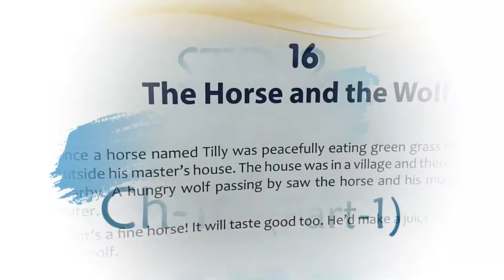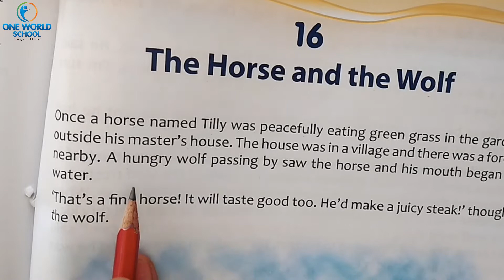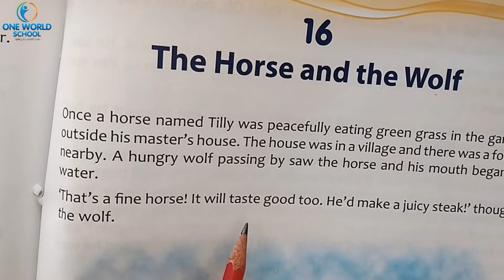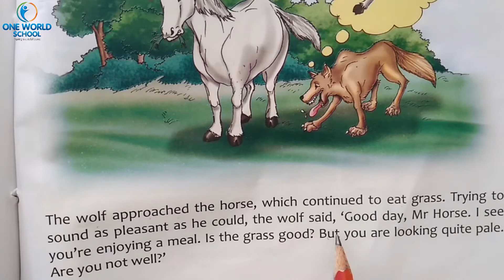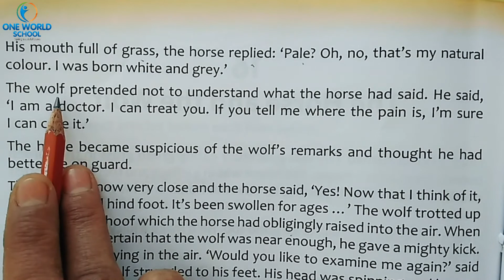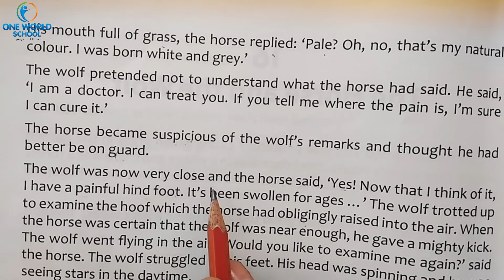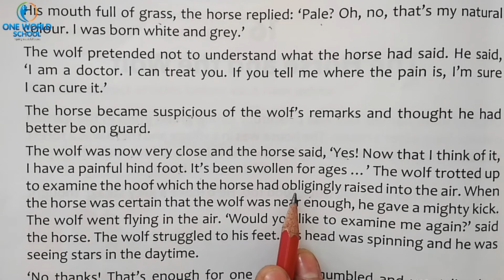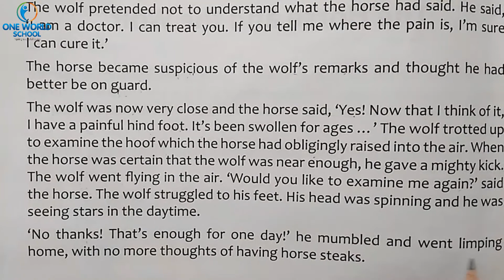STD-2_ENGLISH_CH-16_PART-1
80ft Road,
Wadhwan,
Surendranagar-363035